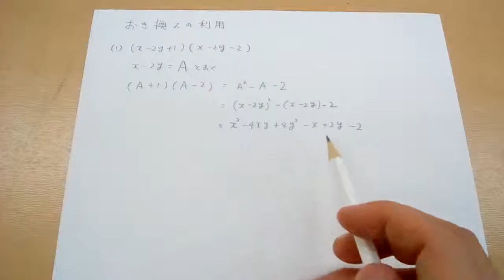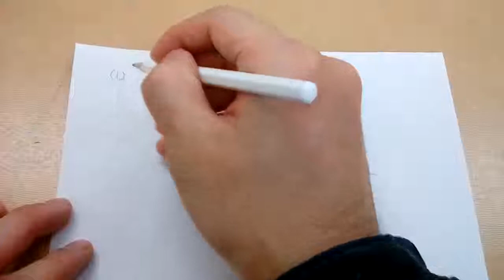置き換えの利用 式の展開